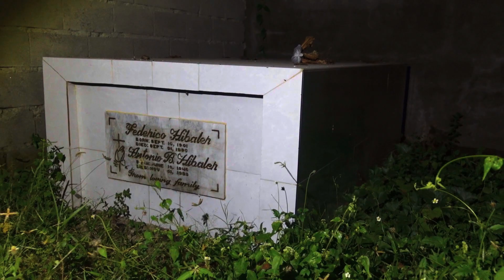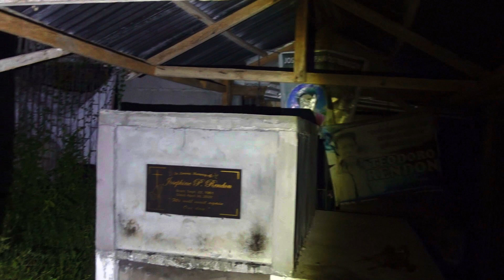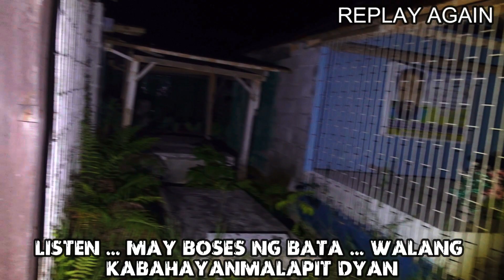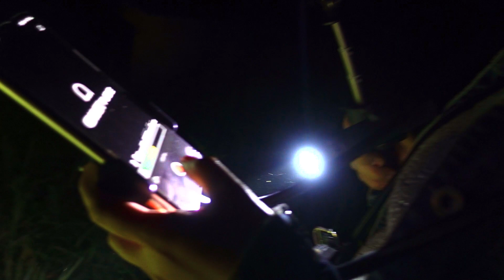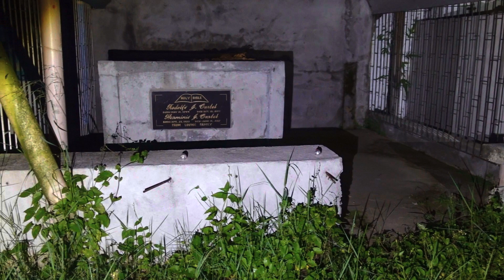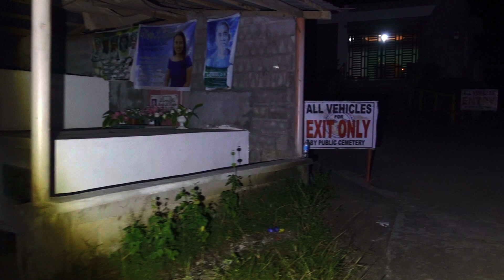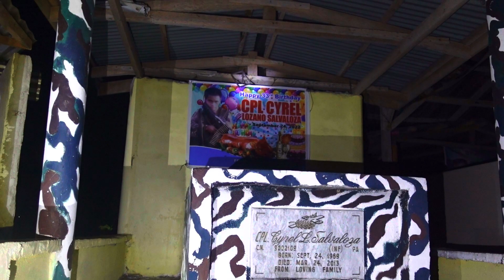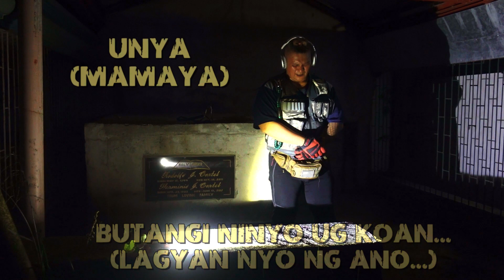ANG NAGLULUKSANG KALULUWA NI ED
Nakakaawang pagtatagpo ang aming naranasan .. isang nagluluksang kaluluwa na gusto tumawid sa paraiso ... Sumama ka ngayon sa MUndo Ng Kababalaghan.